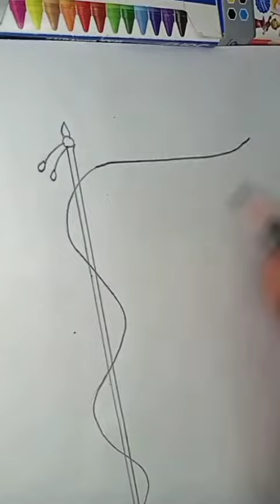Indian Flag Drawing || Independence Day Easy ||How To Draw Flag